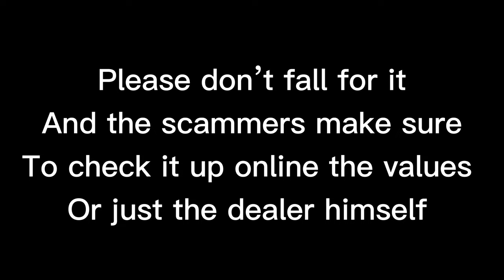DONT FALL FOR THIS SCAM!! (Roblox Blox Fruits)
In this video im going to show you this scam that people have been doing for a while now ill show you guys what it is watch the whole video.

rip indra, rip dough awakened,dough
desc: bloxfruits bloxfruitsupdate17 pvp bountyhunting Jessetc JesseGames Roblox roblox bloxfruit bloxfruitbountyhunting bloxfruitsupdate17 bountyhunting doughawakening bloxfruits​​​​​​​​​​​​​​​​​​​​​​​​​​ roblox​​​​​​​​​​​​​​​​​​​​​​​​​​ onepiece​​​​​​​​​​​​​​​​​​​​​​​​​​ bountyhunting​​​​​​​ HonorHunting​​​​​​​​​​​​​​​​​​​​​​​​​​ gaming​​​​​​​​​​​​​​​​​​​​​​​​​​ pvp​​​​​​​​​​​​​​​​​​​​​​​​​​ pc​​​​​​​​​​​​​​​​​​​​​​​​​​
Spikey Trident
awakened phoenix
phoenix awaken
Combo with all fruits
Awakened Dough
Quake Combo Bloxfruits
Bloxfruits update
Bloxfruits 17.3
Soul Guitar